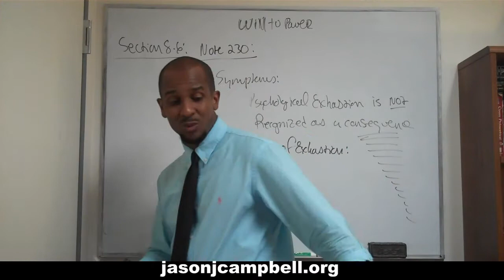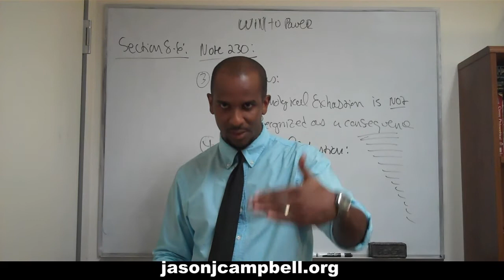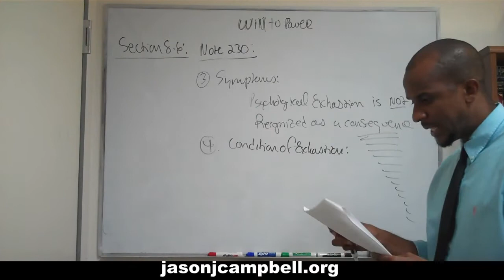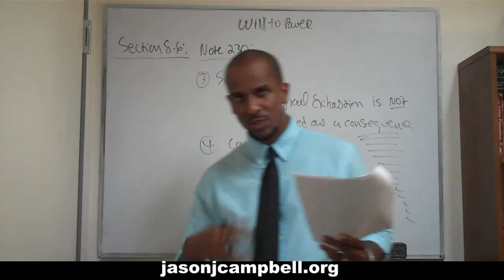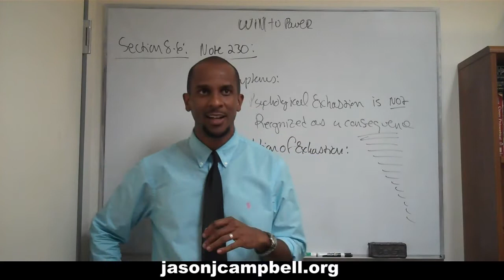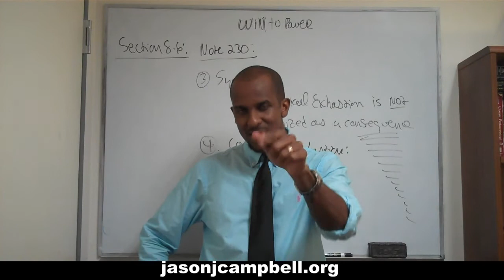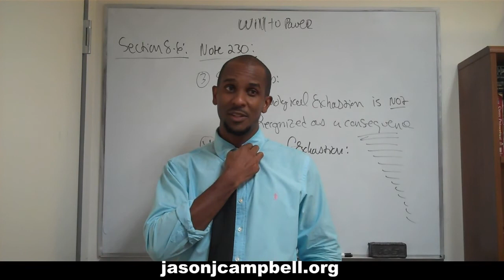154. Nietzsche Lecture: The Will to Power: Section 8.6: Notes 230